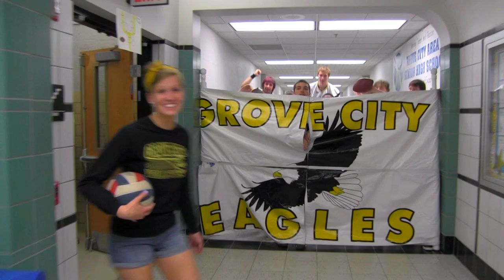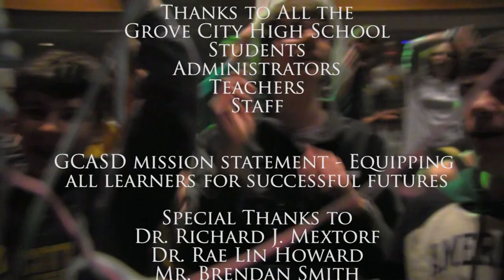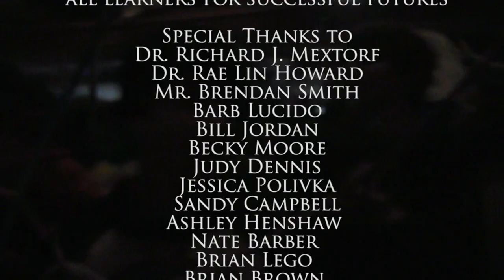Best Day of My Life - One Take Lip Dub - Grove City High School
Grove City High School shows school spirit and collaboration through this One Take video.  Special thanks to everyone involved that helped make this a success.

Directed by Stephanie Risch
Cinematography by Jack Lindey
Assistant Directors: Kimmi Wendelschaefer, Courtney Miller, & Clark Goodwin

Song: Best Day of My Life - American Authors

GCASD mission statement - Equipping all learners for successful futures.

Make sure to watch until the end, he didn't miss the dunk!
And thank you for reading the full description!